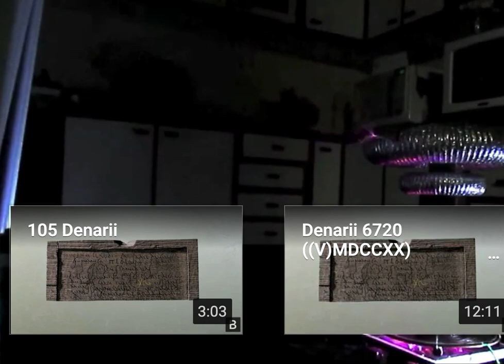Slow Bach on Tesla Coil